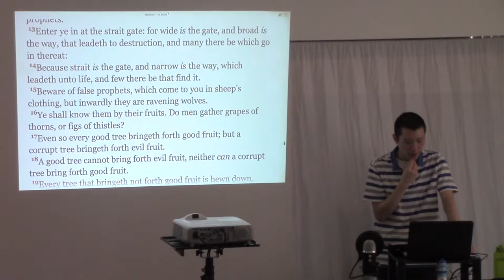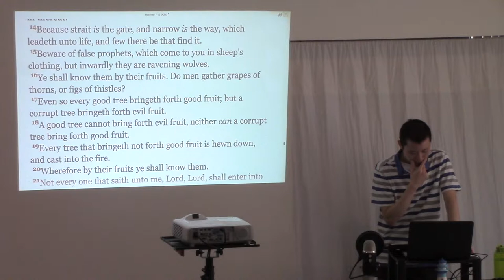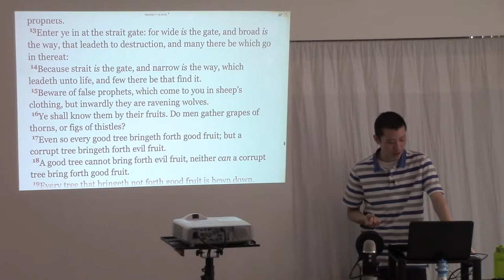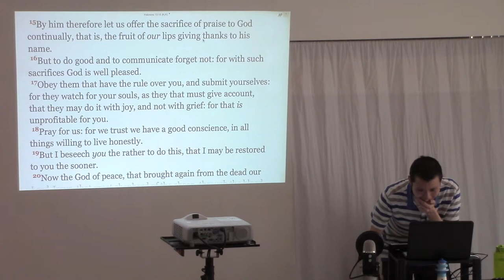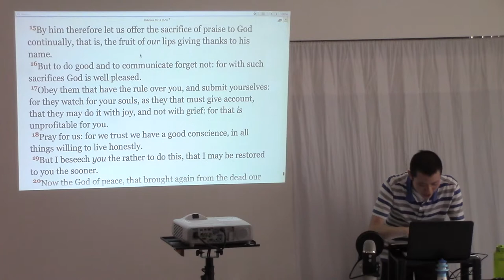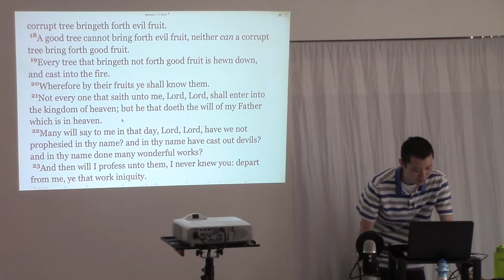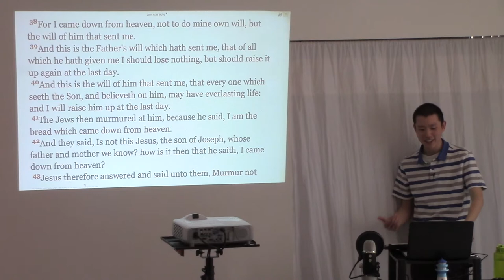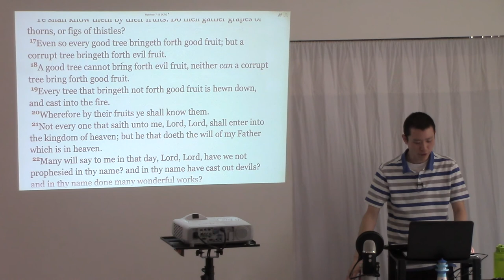An Explanation of Matthew 7:13-23 (By Their Fruits Ye Shall Know Them).mp4